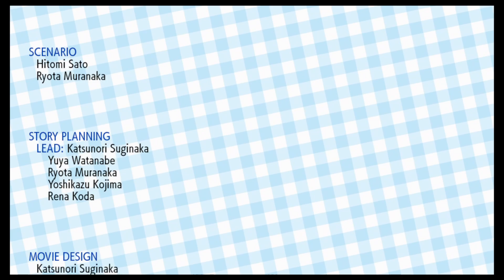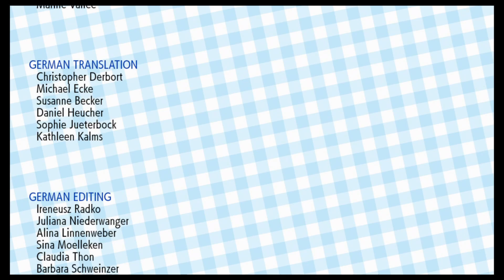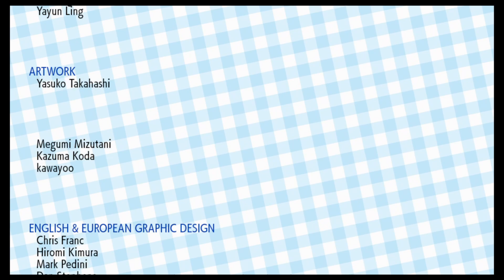Pokémon Let's Go, Pikachu! (ep 60)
Pokémon: Let's Go, Pikachu![a] and Pokémon: Let's Go, Eevee! are 2018 remakes of the 1998 Game Boy Colour role-playing video game Pokémon Yellow. They were developed by Game Freak and jointly published by The Pokémon Company and Nintendo for the Nintendo Switch. Announced in May 2018, Let's Go, Pikachu! and Let's Go, Eevee! were released worldwide for the Nintendo Switch on 16 November 2018. The games are part of the seventh generation of the Pokémon video game series and are the first main series installments to be released for a home game console